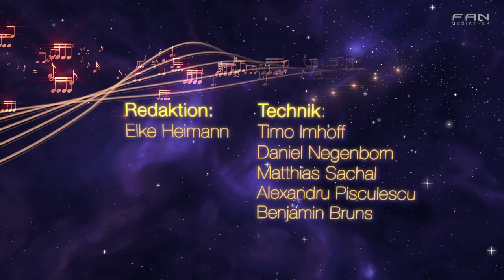Mein Chor - Perilis Erwachsenenchor-Put your Hand in the Hand